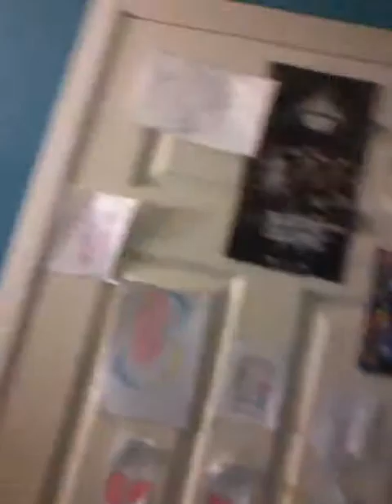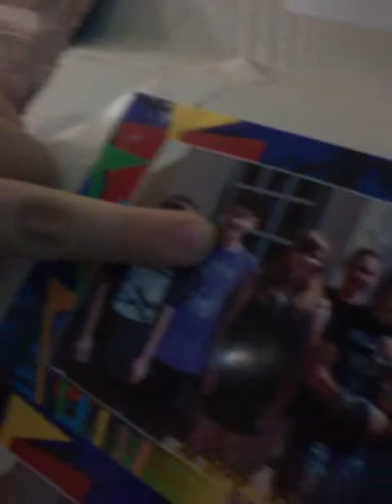My first vlog!! ♥♥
Hi. My name is Gabbi Williams. As you watch the video you will learn a little bit about me. Haters leave now. Anyway thanks You have any questions I will make another vlog next.